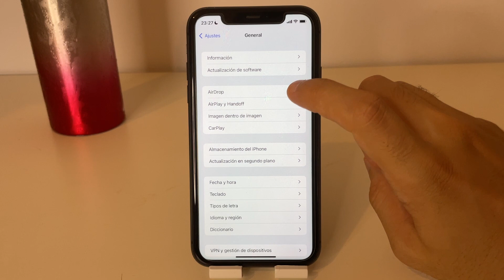PORQUE NO ME ENCUENTRAN OTRO IPHONE EN AIRDROP ✅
En este VIDEO TUTORIAL TE ENSEÑARE A PORQUE NO ME ENCUENTRAN EN AIRDROP.

Mis TUTORIALES son muy RAPIDOS y te los enseñare SIN PERDER EL TIEMPO así que quédate para que APRENDAS A PORQUE NO ME ENCUENTRAN EN AIRDROP.

Espero que este TUTORIAL de PORQUE NO ME ENCUENTRAN EN AIRDROP te HAYA SERVIDO. Si te sirvió.. te agradecería MUCHO que me dejases un gran LIKE.